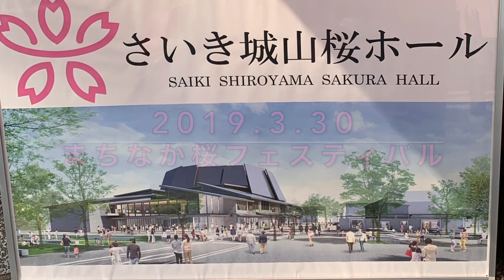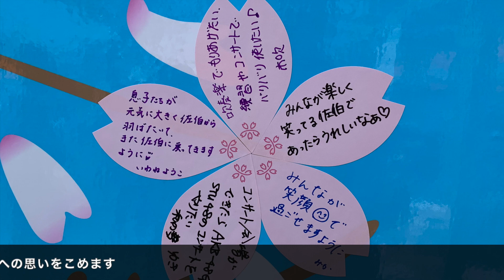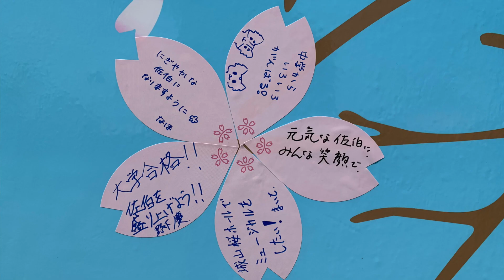【まちなか桜フェスティバル】＠佐伯市大手前野外劇場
2019年3月30日(土)大分県佐伯市大手前野外劇場で、2020年秋開業の「さいき城山桜ホール」のプレイベントとして開催。
■主催　大手前わくわく隊
■出演　CHISHA(佐伯市出身)、しげきひろし(プロけん玉師)